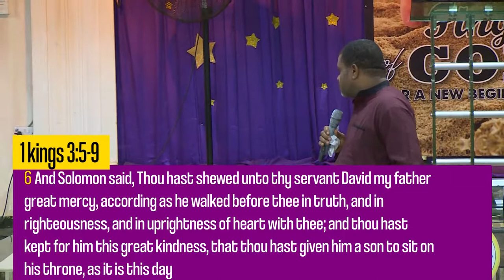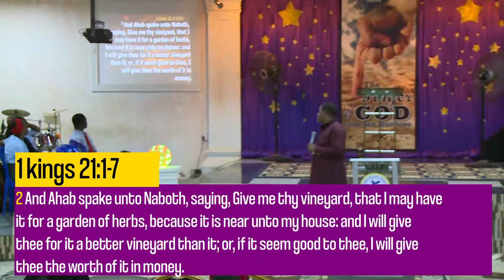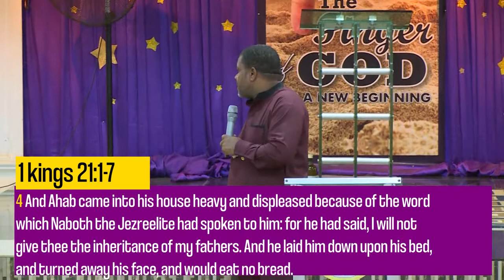Knowing your spouse: The man you call your husband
Day 1 Blissful Marriage seminar 2019